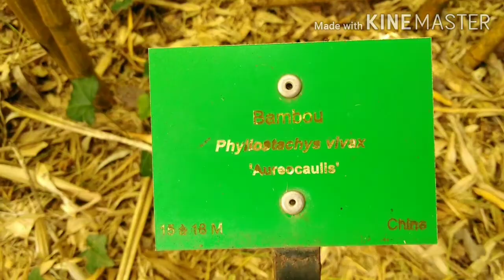Ogród egzotyczny w Saint Renan - I, Bretonia.